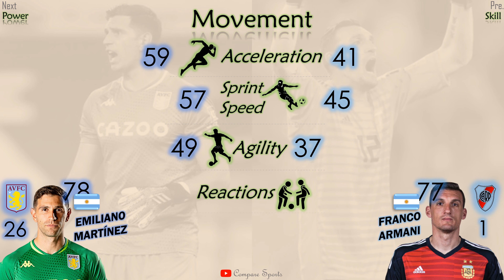Emiliano Martínez vs Franco Armani | Skills comparison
Damián Emiliano Martínez Romero and Franco Armani both are Argentine professional footballer plays as goalkeeper. Martinez plays for Premier League club Aston Villa. He is 28 years old. Franco plays for Argentine Primera División club River Plate. Let’s watch their skills. Who is more skillful? You will find this answer in this video. Let’s watch this video. Cheers!

Personal Info: (0:00)
Skills: (0:34)
Specialties: (1:46)
Overall: (1:50)
Outro: (2:02)